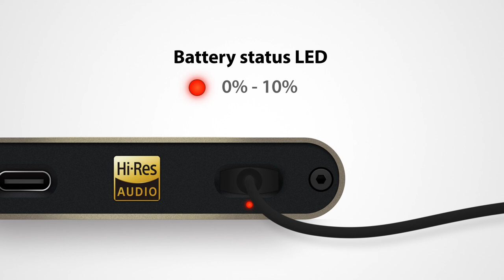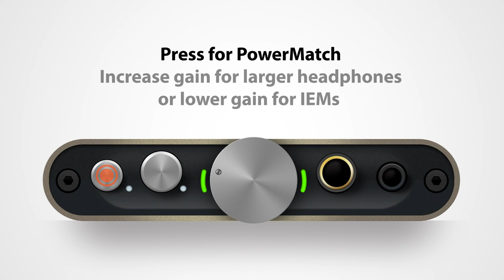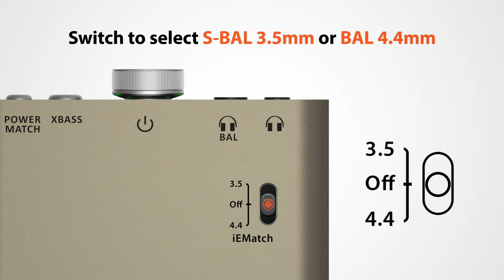hip-dac 3 Quick Set-Up Guide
Watch this video to learn more about how to set up our NEW hip-dac 3!